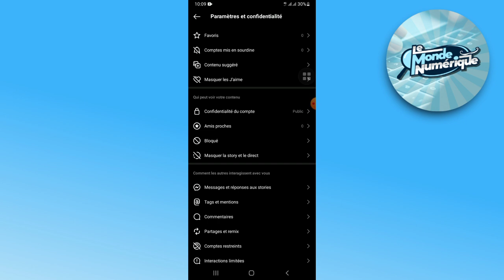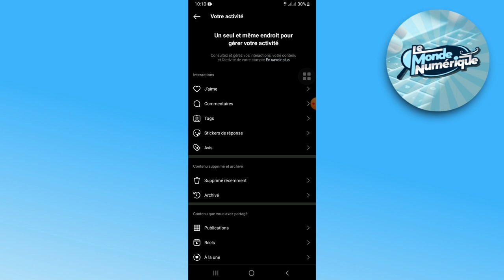Comment Voir Les J'aime Sur Instagram 2025